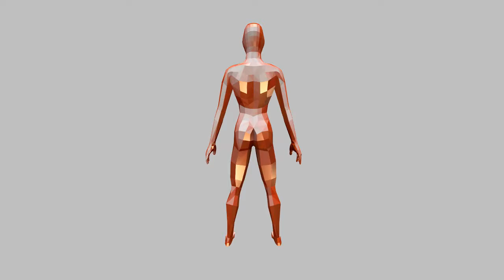TAI: Chariot Polly Lo Turnaround